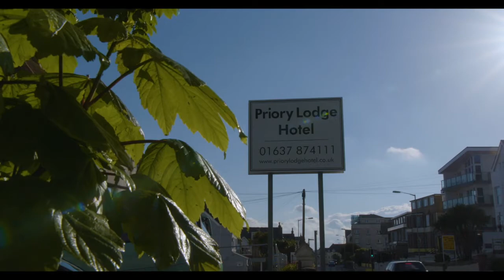THE MOST INSPIRING CHORAL FESTIVAL!! Brilliant!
What happens on tour stays on tour – unless you're making one of the 30 Iris in the Community short films funded by the Big Lottery Wales. Experience the South Wales Gay Men's Chorus journey to compete in the Cornwall International Male Choral Festival. The objective was to do better than eighth place.